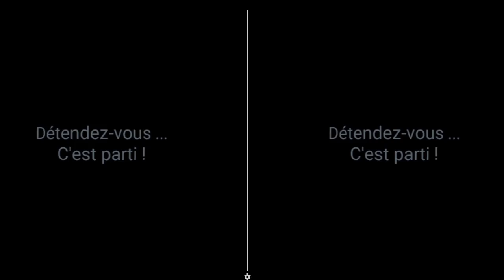Cerbazen - 360 videos [Cardboard]